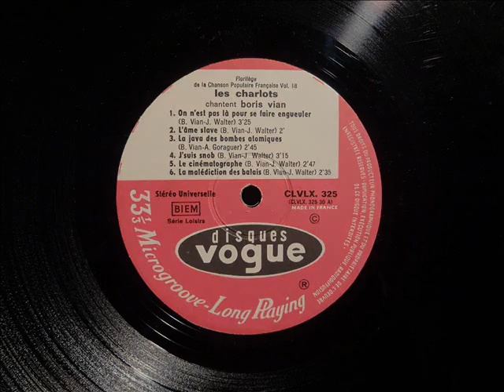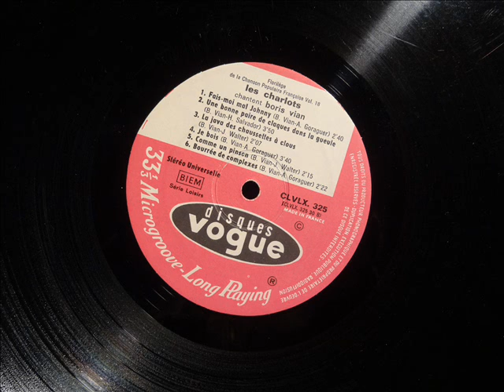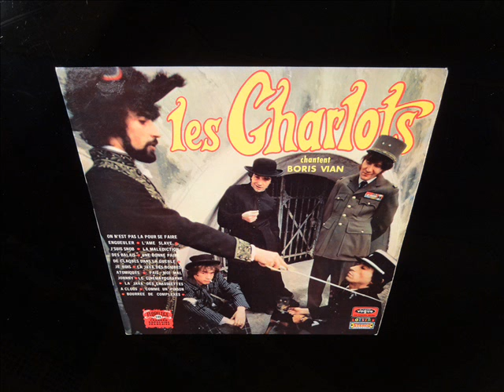Les Charlots Chantent Boris Vian - 12. Bourrée de complexes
12 chansons de Boris Vian reprises par Les Charlots dans ce 33 tours de 1969, justement nommé « Les Charlots Chantent Boris Vian ».
La patte des Charlots sur ces chansons est exceptionnelle ! A écouter absolument si vous êtes fan de Boris Vian, des Charlots ou des deux.
Avec Gérard Rinaldi (chant), Jean Sarrus (basse), Gérard Filippelli (guitare solo), Luis Rego (guitare rythmique) et Jean-Guy Fechner (Batterie).

01. On n'est pas là pour se faire engueuler
02. L'âme slave
03. La java des bombes atomiques
04. J'suis snob
05. Le cinématographe
06. La malédiction des balais
07. Fais-moi mal Johnn
08. Une bonne paire de claques dans la gueule
09. La java des chaussettes à clous
10. Je bois
11. Comme un pinson
12. Bourrée de complexes